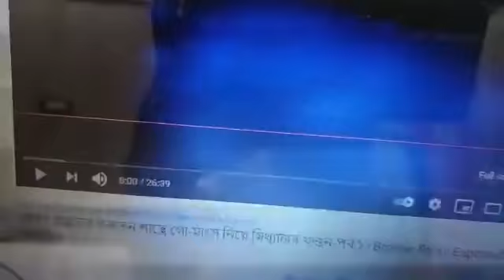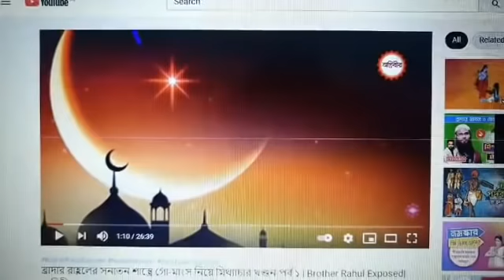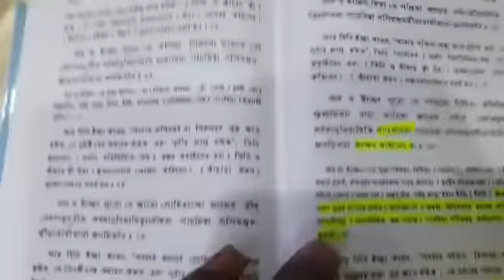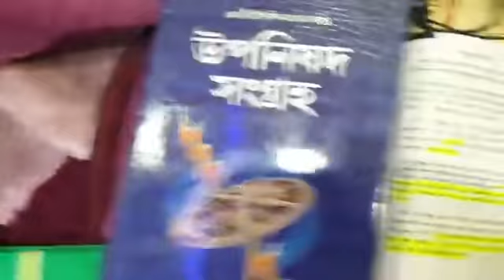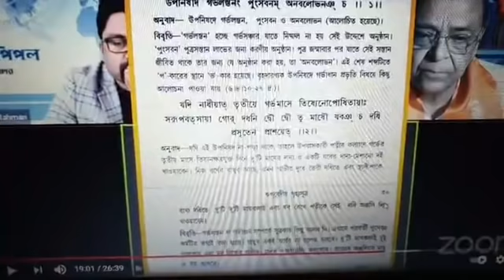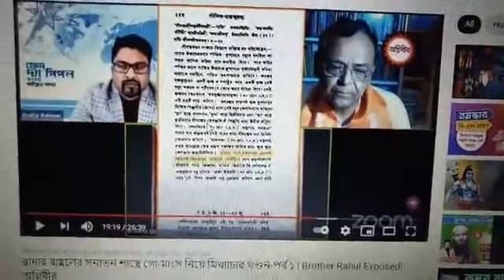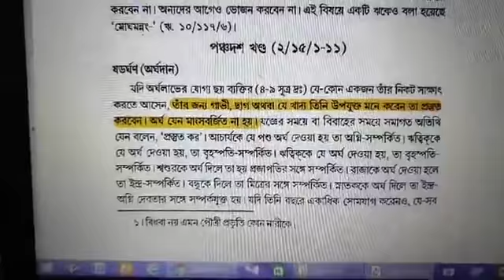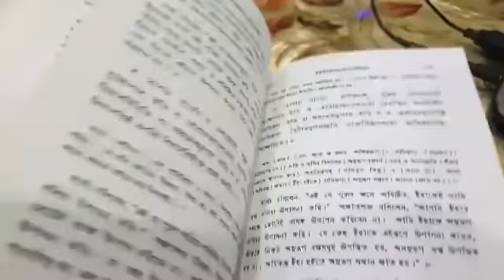Part-1II গরু হত্যা নিয়ে বাংলাদেশ অগ্নিবীর মিথ্যাচার জবাব Br Rahul Hossain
Stay with the Official page of Br. Rahul Hossain Ruhul Amin